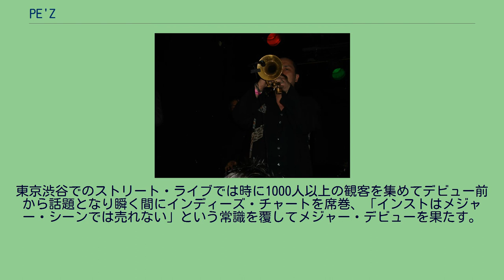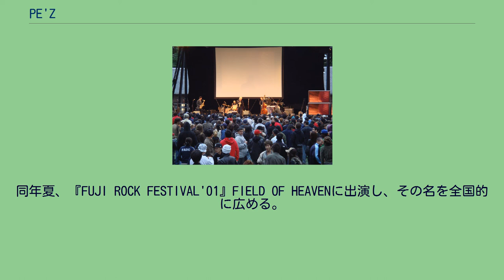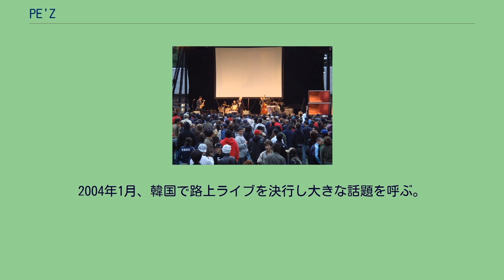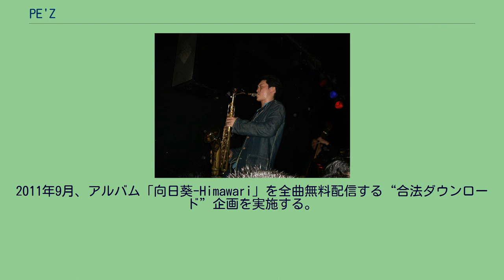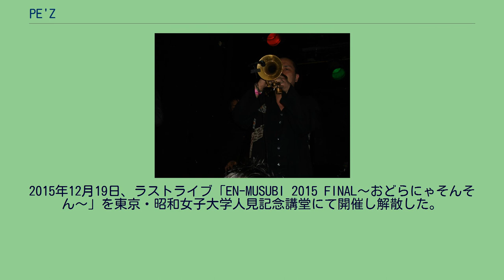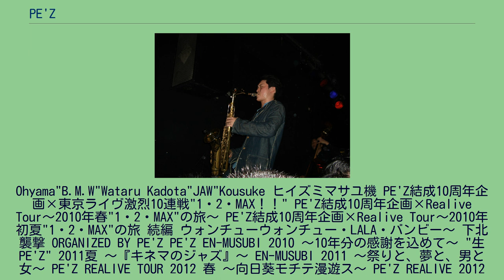PE'Z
1999年、Ohyama"B.M.W"Wataruを中心に結成・活動開始。
2000年より渋谷の路上を中心に活動、翌2001年には年40回ものストリートライブを行なって毎回100人以上の動員を呼び話題となる。
2001年、初のミニアルバム3枚をインディーズレーベルのapart.RECORDSからリリース。
2002年、レコード会社各社による激しい争奪戦の末、東芝EMIと契約。
1stスタジオ・アルバム『九月の空-KUGATSU NO SORA-』がインストバンドとしては異例のオリコン10位を記録。
2003年、インストゥルメンタルバンドとしては異例の「第17回日本ゴールドディスク大賞」“ニューアーティスト・オブ・ザ・イヤー”を受賞。
2004年1月、韓国で路上ライブを決行し大きな話題を呼ぶ。
2005年、オランダに本社を置く世界的レーベルのロードランナーに移籍して本格的に世界進出を果たし、イギリス（マンチェスター、ロンドン）、オランダ（アムステルダム）にてライブを敢行。
2006年3月、初のUSツアー（全9公演）を行う。
2008年2月、全国展開する雑貨屋ヴィレッジヴァンガードにてジャズのスタンダードを独自のアレンジでカヴァーした限定CD「黒船のジャズ」をリリース、4月にはTBS系報道番組「筑紫哲也 NEWS23」に生出演。
2011年9月、アルバム「向日葵-Himawari」を全曲無料配信する“合法ダウンロード”企画を実施する。
2012年2月に無料配信アルバム第2弾「OH! YEAH!PARTY!!」を、同年12月に第3弾となる「JumpUP!」を発表。
2014年、結成15周年のアニバーサリーイヤーという事もあって5月に短期間で東京のライブハウス13ヵ所を一気に駆け抜けるツアー、7月には約10年ぶりとなる東京新宿の歌舞伎町でのワンマンライブなどハイペースなコンサート活動を行うものの、12月1日、PE'Zオフィシャルサイトにて翌2015年いっぱいでの解散を発表。
2015年12月19日、ラストライブ「EN-MUSUBI 2015 FINAL〜おどらにゃそんそん〜」を東京・昭和女子大学人見記念講堂にて開催し解散した。